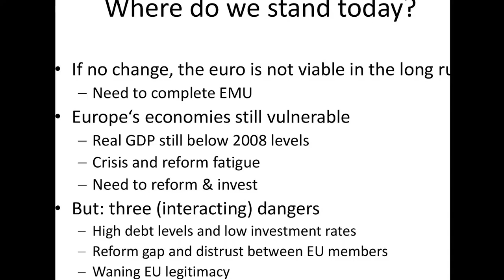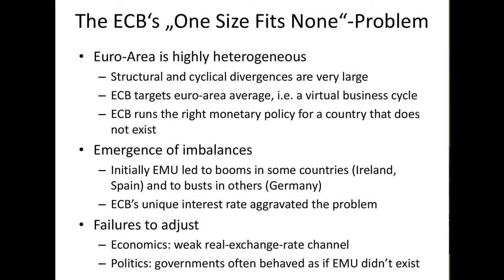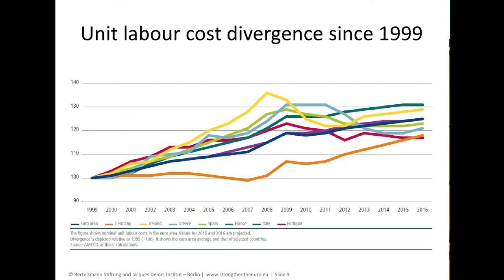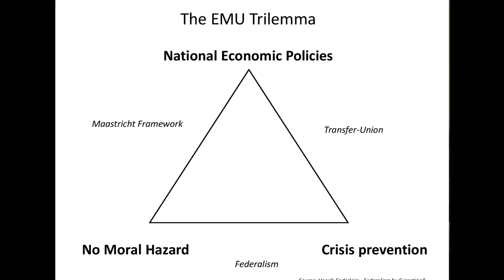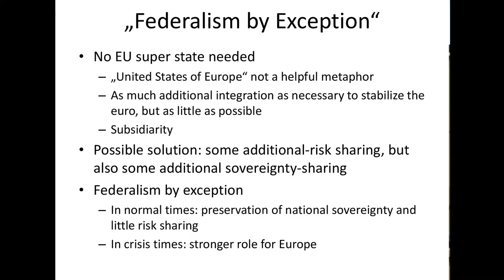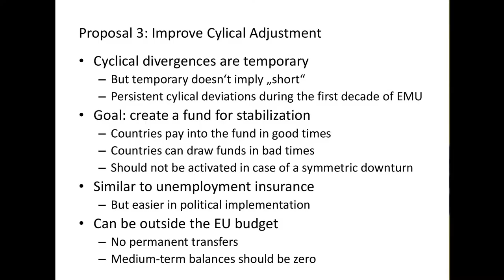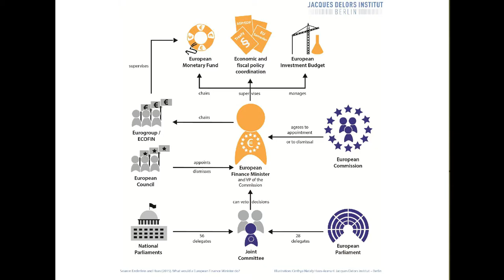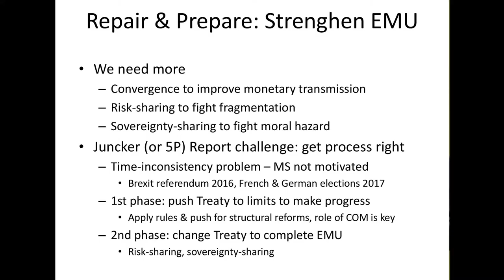ACCESS EUROPE presents: Henrik Enderlein - Completing the Euro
21 January 2016. Lecture by Henrik Enderlein, Professor of Political Economy at the Hertie School of Governance, entitled "Completing the Euro", comments by financial journalist Martin  Visser. This event was staged at Spui25, Amsterdam and is part of the Visions of Europe lecture series organized by ACCESS EUROPE.

The video was shot and edited by LEV Amsterdam.